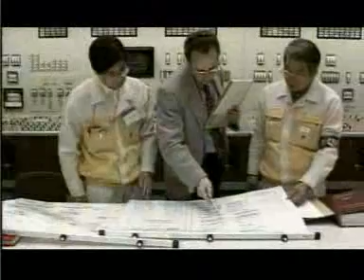IAEA Security and Safety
The International Atomic Energy Agency is working for security and safety in a nuclear world...